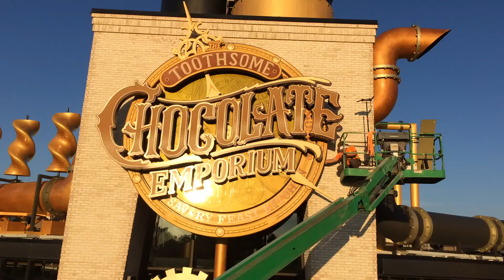Universal Studios Toothsome Chocolate Factory Sign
Dynapac Rotating Company provided the mechanical motion to this steampunk themed sign designed by Sign Producers for the Universal Studios Toothsome Chocolate Factory restaurant in Orlando, Florida.